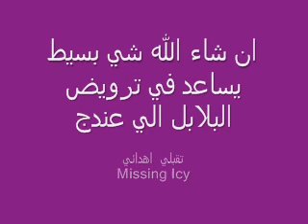ترويض بلبل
السلام عليكم
تعبتر البلابل من الطيور سريعه الترويض خاصه اذا كانت منتجه او تعيش بالاسر، انا البري منها فيصعب ترويضه (ممكن ان يموت الطير بالاسر من عوامل نفسيه او اضراب عن الاكل او اجهاد) لكنه ليس امر مستحيل.

للتوضيح: الطائر بالفيديو كان صغير بالاسر لم يكن مروض و مجرد المرور بجانب القفص كان يخاف و يظرب بجناحيه القفص و مستحيل يقف على اليد او يأكل منها.
باتباع نفس التعليمات البسيطه بالفيديو تم الوصول الى هذه المرحله.
التعليقات السلبيه ان الطير اصلا مروض ...لا اعرف ماذا اقول عنها... قل خيرا او اصمت.. طبعا تم ترويضه

التجويع: لا تجوع الطير اكثر من اربع ساعات..  الطاىر ممكن مايتحمل خصوصا اذا كان صغير.
انصح ان يتم ازاله الاكل عنه وبعد ساعه يتم التدريب  وان اكل الطير من يدك ،،يتم اعطاءه كامل المعلف والاستمرار بالتدريب في وقت لاحق او يوم ثاني ليرتبط عنده (خاصه بالايام الاولى) انه اذا اكل من اليد ...سيحصل علي الطعام.

مع الايام وارتياح الطير من اليد او جلوسك بجواره وانك مصدر غذاء وليس مصدر خطر.. تستطيع فتح القفص بشرط ان يكون مكان امن (عدم وجود حيوانات اليفه تشكل خطر عليه، مصدر نار او مراوح سقف تشتغل...) افتح القفص وانتظر بعيدا.. ان خرج سيبحث عن مكان مرتفع ويطير له، بعد مده من الوقت سيرجع الى اعلى قفصه ويدخل للشرب من الماء.
بعض الطيور تتجه الى رؤوس الاشخاص.. لا تفعل اي حركات مربكه للطير.
دعه يآخذ وقته.
ممكن اذا طفشت ان تصيده وتعيده لقفصه وتبتدي معاه خطوه للخلف او تستمر بوقت لاحق.

تذكر كل شي بالتدريج.

الفيديو اهداء لزميله واحده ولم يكن بالحسبان ان اعرضه على الكل او ان ابقيه الى يومنا هذا
لكن مع التفاعل قررت ان ابقيه املا بان يكون شيء ينتفع به. سامحوني على عدم اكماله او توضيحه بصوره مفصله.